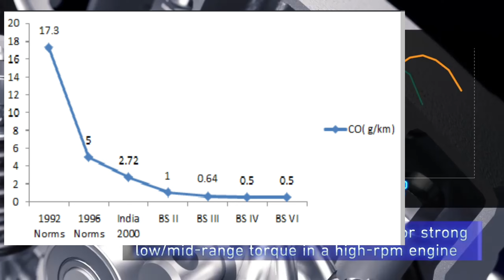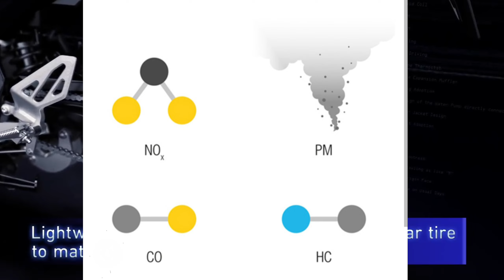Things to know about new bs6 phase 2||All details about BS6 Phase 2 Engines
All details about BS6 Phase 2 Engines

In this video, we provide a comprehensive guide to the latest BS6 Phase 2 Engines, We explain the differences between these technologies and how they work to reduce emissions and improve fuel efficiency. Whether you're a car enthusiast or simply curious about the latest developments in engine technology, this video is a must-watch. Don't miss out on this exploration of the BS6 Phase 2 Engines.